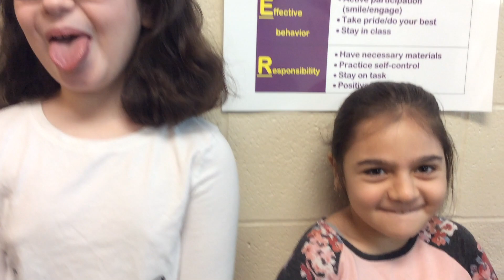Harrison Morning Video Announcements: Feb. 8, 2019